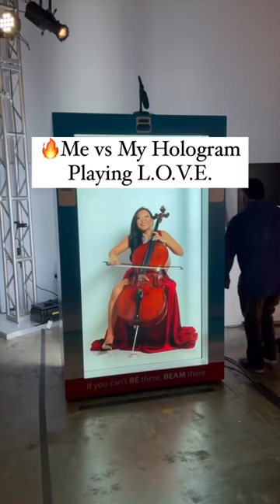Me Vs My Hologram Playing LOVE?!? 😱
▷🔥Who sounds better? My hologram, or me? That was a very fun project technology can make music hospital anywhere in the world.

🌟S U P P O R T

💜Cello Vlogs, Tutorials, Tips and Lessons with Cellist Wendy Law